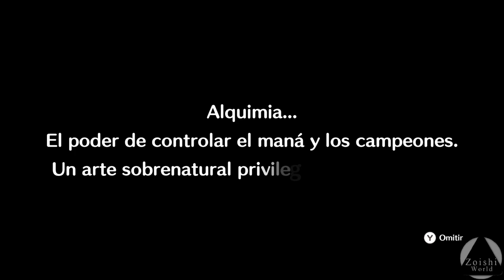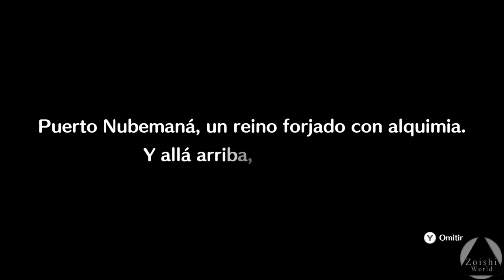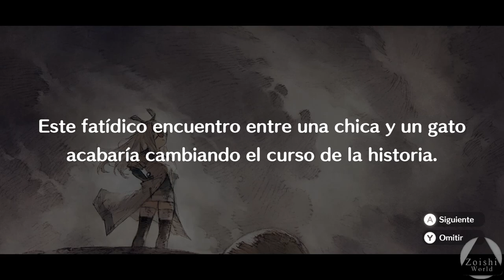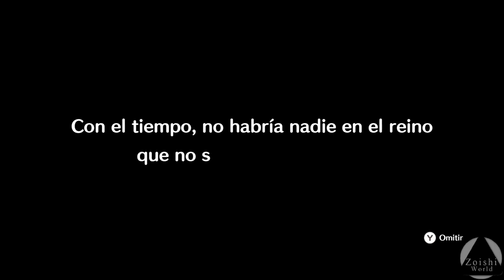Vistazo a este encantador Roguelite de acción | LITTLE NOAH: SCION OF PARADISE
Little Noah con los DLC incluidos (Añadidos los Animas extra), es un roguelite de acción de Cygames con un apartado grafico encantador, traducido al Español y muy entretenido en jugabilidad. Es uno de mis preferidos permanentes de la Biblioteca, que lo tenia perdido XD.

Recomendado de sobra si te gusta el genero.

- Specs
CPU: i5 6400
RAM: 16GB DDR4
GPU: 1050  (2gb)